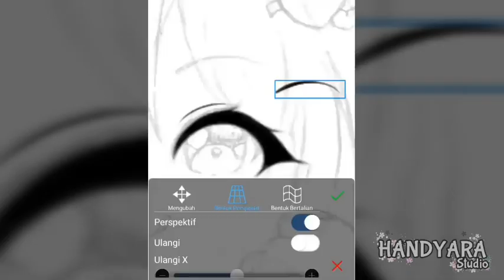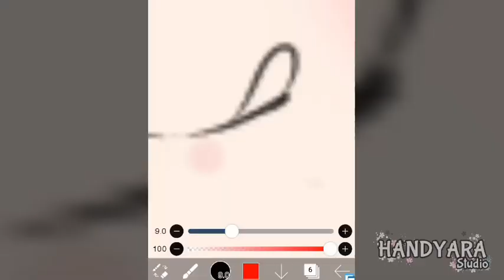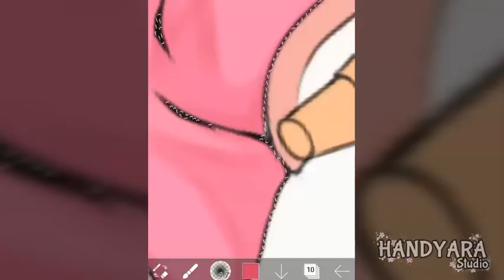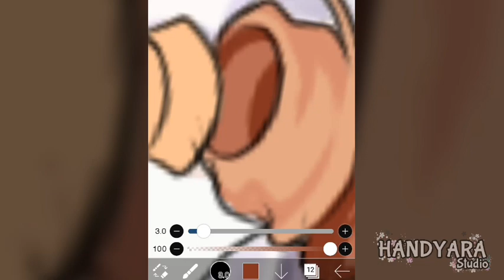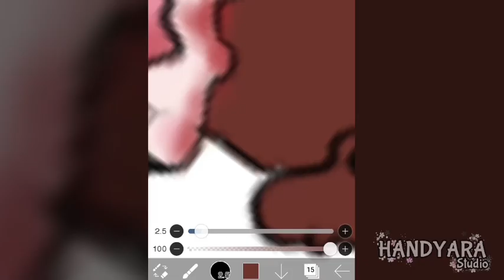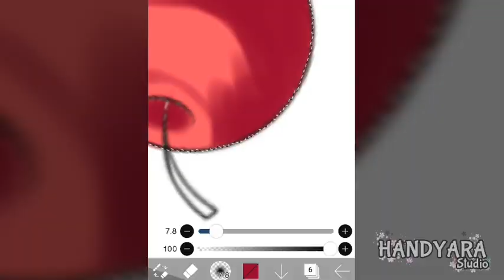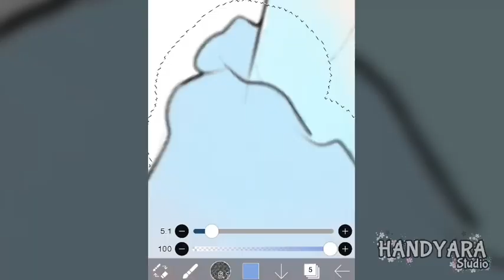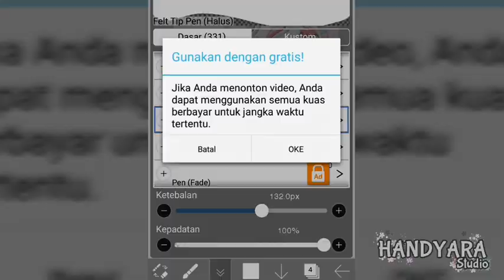Ice Cream Everywhere // Speedpaint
👋HELLO EVERYONE👋

I made this art in order to take part in the DTYS event. The one who is holding this event is @hazelnutchan

App: Ibispaint
Tool: Oppo f1s📱

🎶Tracklist🎶
00:00  Never Ender - Hatsune Miku
00:10  ずっとずっともっと
03:45  Stay With You - Cloudier (Systile remix)
05:54  アルパカよりモコモコした心を持つ程度の能力
09:22  Azure Heart - Choice Scarf
12:49  らびゅ！青春ロケット
16:59  ワンダフル オブ ザ・ワールド - ticktack -
21:03  夢のかたち - Firefly Music